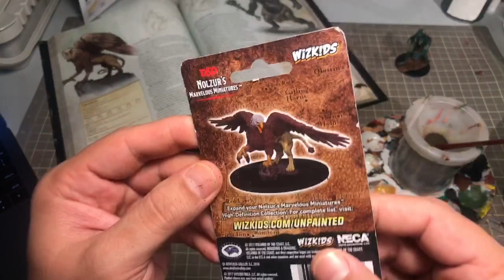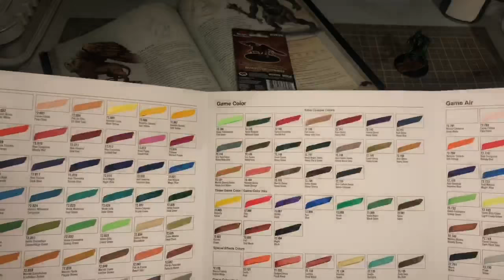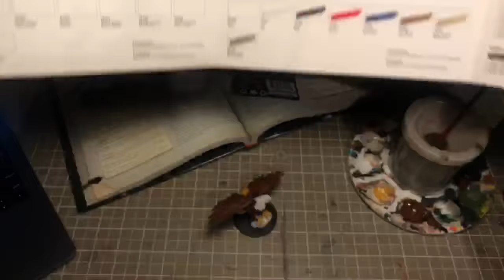RealmSmith LIVE Painting Tutorial - WizKids Griffon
Join us while we paint the WizKids Dungeons & Dragons Nolzur's Marvelous Miniature  Griffon with our brand spanking new set of Acrylicos Vallejo Paints!